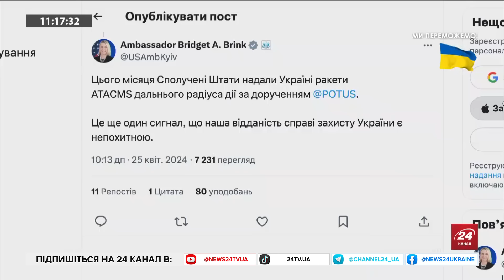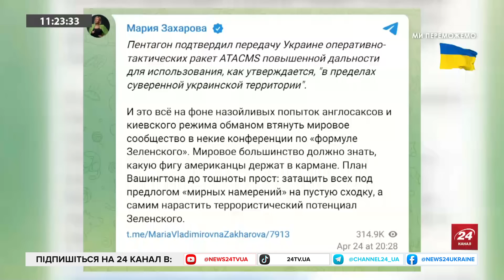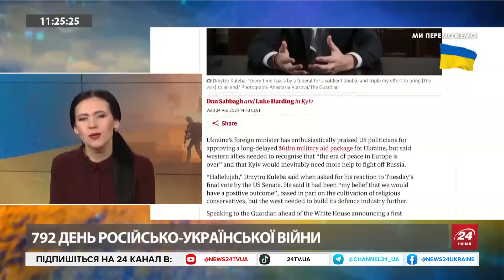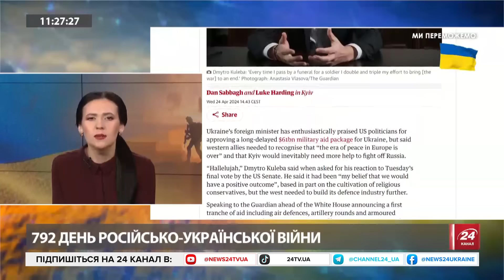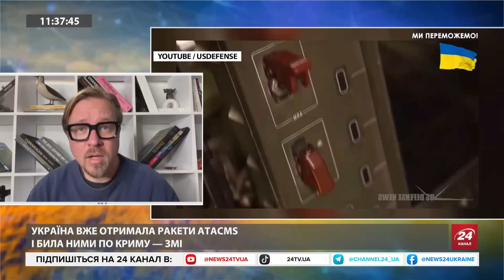ТИЗЕНГАУЗЕН: Кулеба зробив ВАЖЛИВУ заяву! У Захарової ПРИГОРАЄ / Розбірки ФСБ та МІНОБОРОНИ на Росії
Ворог вгатив по залізниці в Україні, а розвідка Китаю вербує агентів на Росії. В етері з ведучою Ірою Узловою політтехнолог Борис Тизенгаузен  прокоментував удари ЗСУ ракетами ATACMS і висловився стосовно потенційних цілей для цих боєприпасів. Окрім цього, експерт проаналізував гучне затримання генерала у міноборони РФ та висловив прогноз щодо майбутніх чисток у війську Путіна. Про це і не тільки — у відео.